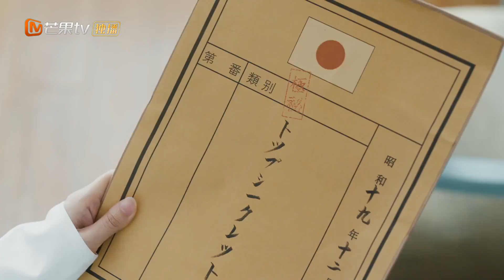会员抢先看 《薄冰》 第26集看点：春羊帮陈浅冒险 | Thin Ice | Official Trailer EP 26 | MangoTV